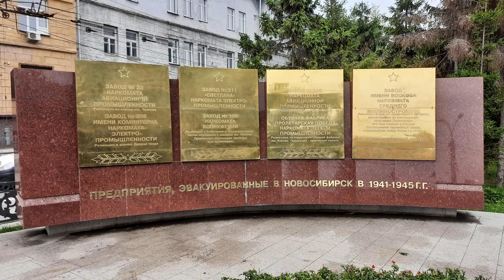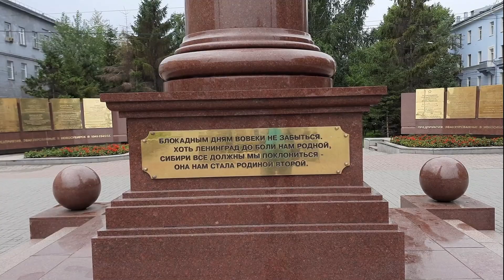Памяти ленинградцев, блокадников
Блокадным дням вовеки не забыться. Хоть Ленинград до боли нам родной, Сибири все должны мы поклониться  - она нам стала Родиной второй (строки из стихотворения Н.П. Вайвод).
 В Новосибирске на площади Пименова установлена Стела трудовому подвигу ленинградцев, эвакуированных в Новосибирск в 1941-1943 годах. Стела создана по ассоциации с Александрийским столпом на Дворцовой площади Санкт-Петербурга.  Установлена по инициативе общественной организации «Блокадник».
В Новосибирск за первые годы войны прибыло более 128 тысяч ленинградцев, были эвакуированы целые предприятия, с оборудованием, станками, техникой. Среди них:
• заводы 23 и 388 наркомата авиационной промышленности (размещены на з-де им. Чкалова);
• завод 208 имени Коминтерна наркомата электро-промышленности (размещен в здании дворца труда);
• завод 211 наркомата электро-промышленности;
• завод 350 наркомата вооружений (производил оптические приборы для артиллерии);
• обувная фабрика «Пролетарская Победа» наркомата легкой промышленности (продукция – армейские сапоги);
• завод имени Воскова наркомата среднего машиностроения, прибыл из Сестрорецка, пригорода Ленинграда. Это первый оружейный завод в России, созданный по указу Петра I в 1722 году;
• артиллерийский музей.
  Новосибирск дал приют нескольким десяткам детских домов и ремесленных училищ Ленинграда, творческим и научным коллективам.
  Многие ленинградцы обрели здесь вторую родину. В послевоенные годы они внесли огромный вклад в развитие Новосибирска как промышленного, научного и культурного центра Сибири.
  На 27 января 2023 года (81-я годовщина начала блокады Ленинграда) в Новосибирске проживало 184 блокадника.